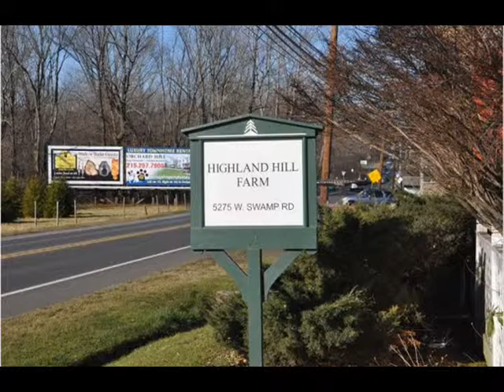How we Water Transplants in the Field In Bucks County